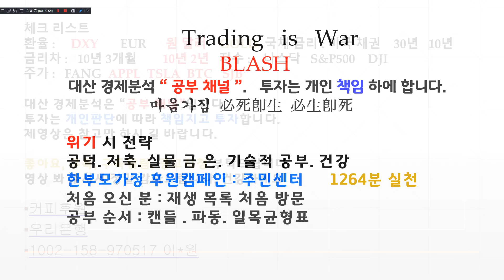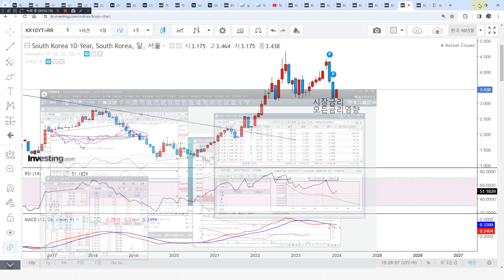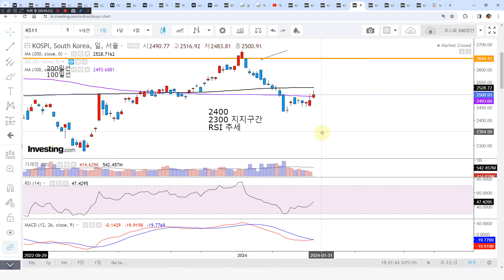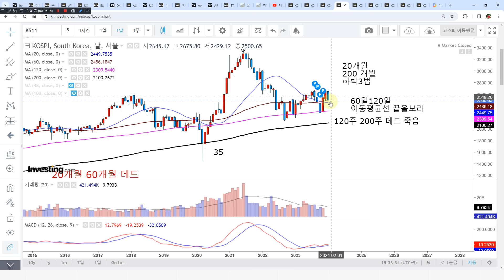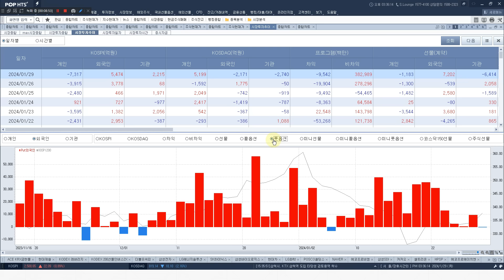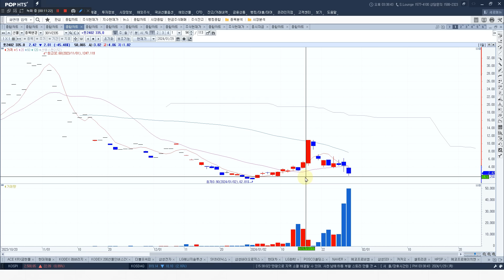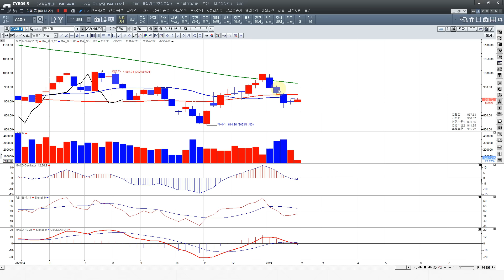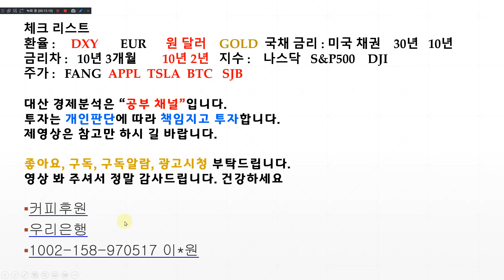코스피반등 38.2% 단기변곡점 킬러c 진행중 외인포지션 하방